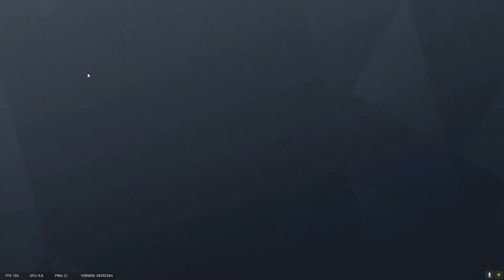Zofia 4k clutch on Rainbow Six Siege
Clutching it with Zofia!